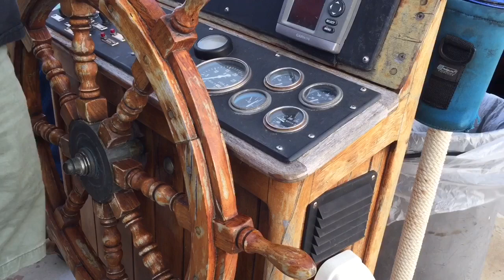SCHOONER WOLF: Flagship of the Conch Republic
The schooner Wolf is a Merrit Walter designed gaff rugged topsail schooner. She was built in 1983 by Finbar Gittelman and Willis Ray in Panama City, Florida. Her home port is Key West where she offers public and private charters, as well as performing humanitarian missions for hurricane ravaged portions of the Caribbean. You can find her docked at the Hogfish Bar and Grill on Stock Island.